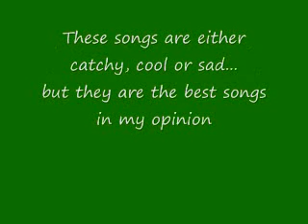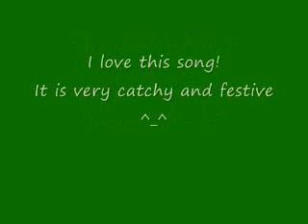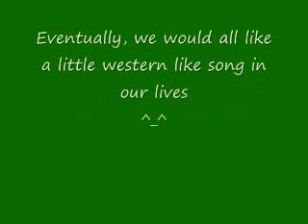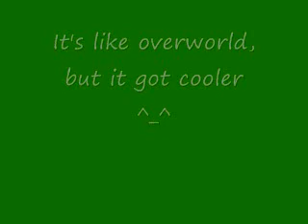top 10 zelda songs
My top ten Zelda songs!!